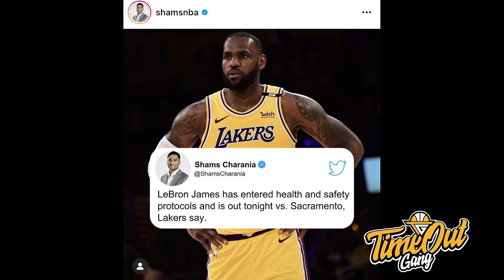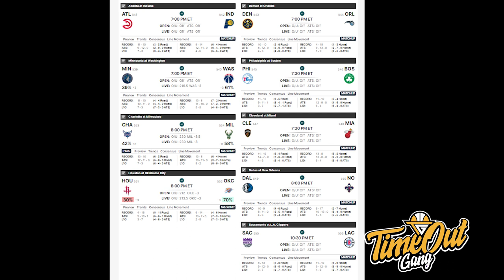TIME OUT: Mikal Bridges Bikin Steph Curry Jadi Mas-Mas Biasa // Hyunjung Lee Bisa Tembus NBA?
Di Time Out hari ini, kita membahas tentang Phoenix Suns yang berhasil mengalahkan Golden State Warriors, LeBron James yang harus masuk ke protokol kesehatan NBA serta the Phenom from Korea Hyunjung Lee yang mencetak career-high hari ini.

Thumbnail photo via @SUNS